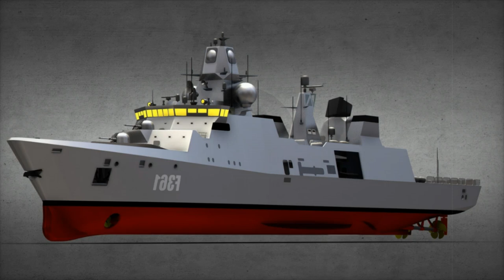PT PAL Indonesia Begins Construction of Second Merah Putih Frigate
On November 15, 2024, PT PAL Indonesia marked a milestone in its defense industry with the keel laying ceremony for the second Merah Putih Frigate. This advanced naval vessel is part of Indonesia's broader efforts to modernize its naval fleet and enhance domestic defense capabilities. The Merah Putih Frigate, based on Babcock's Arrowhead 140 design, is equipped with state-of-the-art weaponry and sensor systems. This video covers the significance of the keel laying ceremony, the frigate’s features, and Indonesia’s ongoing push for self-reliance in defense. Learn more about Indonesia's naval modernization and how PT PAL plays a key role in strengthening national security.